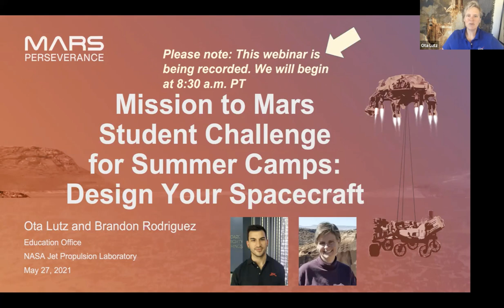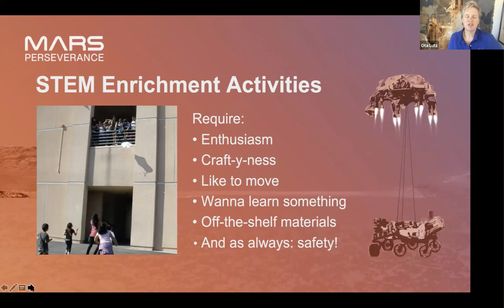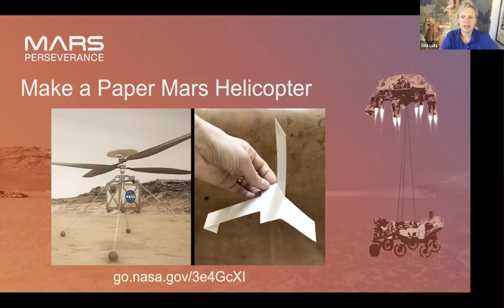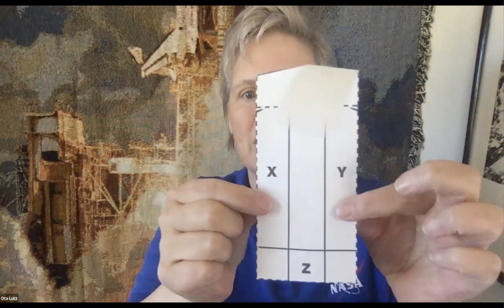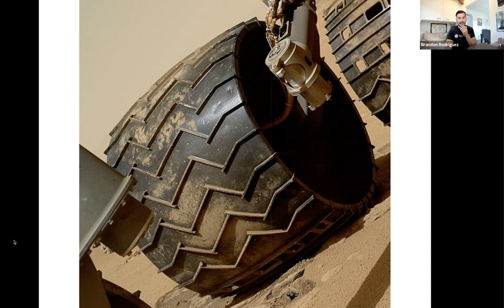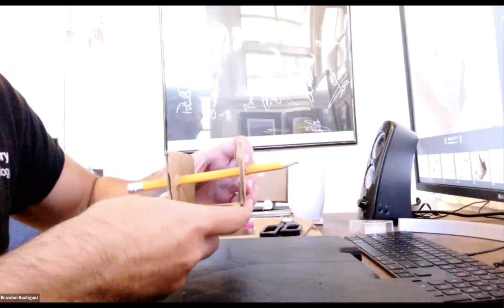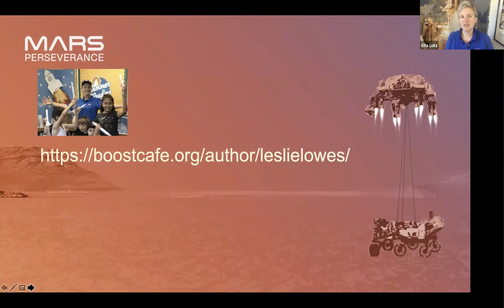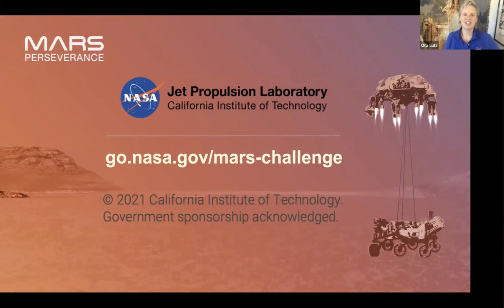Mission to Mars Student Challenge (SUMMER CAMP EDITION) – Design Your Spacecraft Webinar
In this webinar for out-of-school-time educators, experts at NASA's Jet Propulsion Laboratory discuss how to lead youth in a summertime version of NASA's popular Mission to Mars Student Challenge.